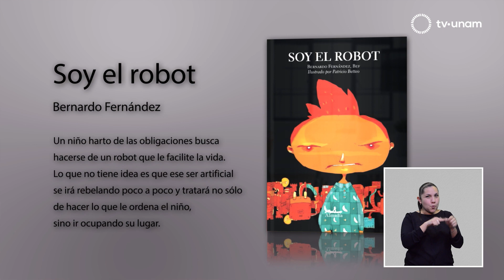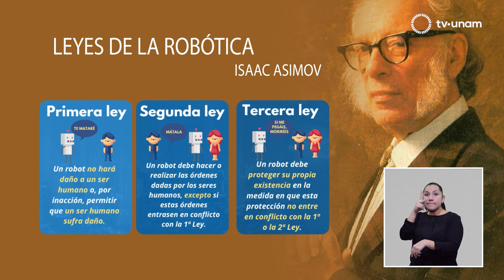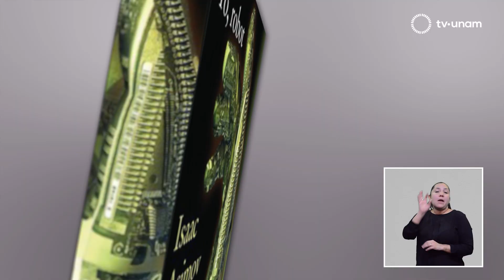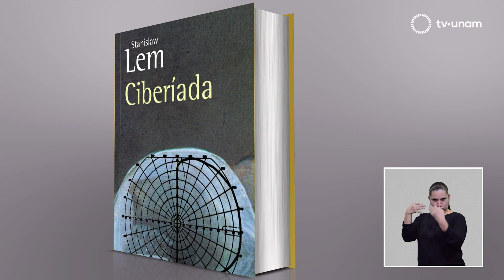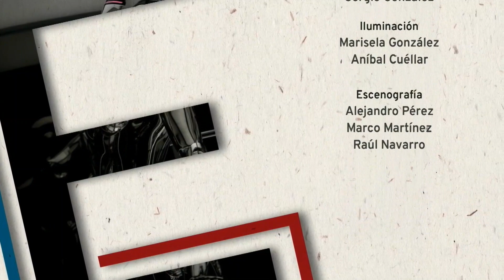“Los robots que imaginamos”, con Bernardo Fernández Bef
Un repaso de la historia literaria de los seres creados a semejanza del humano, desde el Gólem hasta Pinocho y Frankenstein, que nos permite entender a los robots que habitan nuestras ficciones actuales.

Bernardo Fernández Bef es novelista gráfico y no gráfico, autor de varios títulos de ciencia ficción.